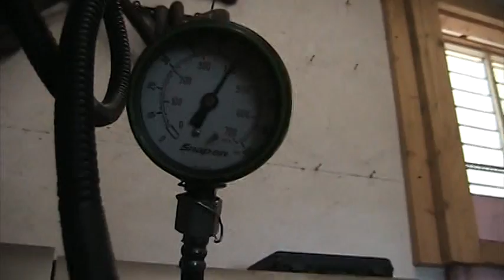TIM FRITCHEN 496 CHEVY